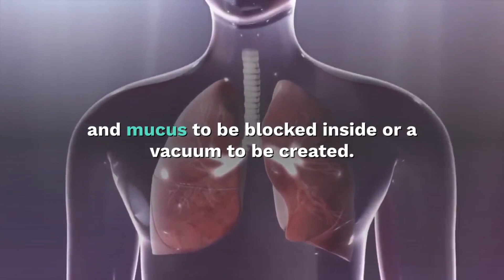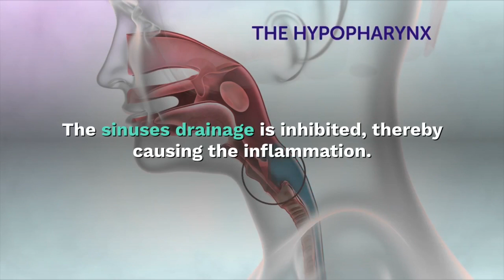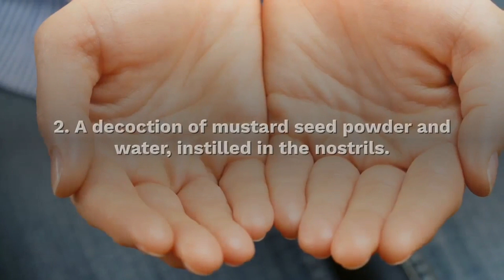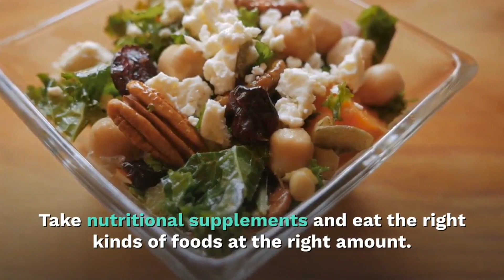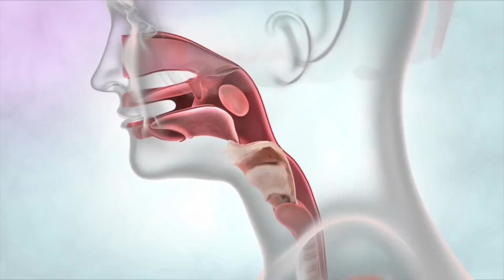Tips And Natural Remedies How To Treat Sinus Infection.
There are also natural ways you can take to overcome the problem of sinusitis.

First, as much as possible avoid inhaling traffic fumes, cigarette smokes and chemicals at home or at work.
Second, exercise regularly.
Even walking for thirty minutes three to four times a week can be very effective.
Third, avoid foods such as eggs, wheat, fatty foods, pastries, sugar, chocolate and any food that contains food additives.
Fourth, eat more fruits and vegetable, fish, hot chicken and salads.
Fifth, drink two to three liters of water a day.
Keep in mind that water helps in keeping the body clean.
Lastly, when suffering from colds, inhalation is a tested way of relieving blocked sinuses.

Understand that a well-balanced diet and lifestyle can help prevent sinusitis.